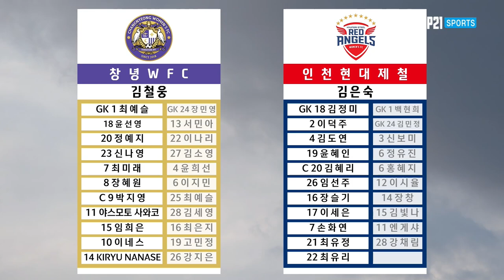HL 2022 WK_16R(64) l Changnyeong vs Incheon - 2022.7.4 l 창녕WFC vs 인천현대제철